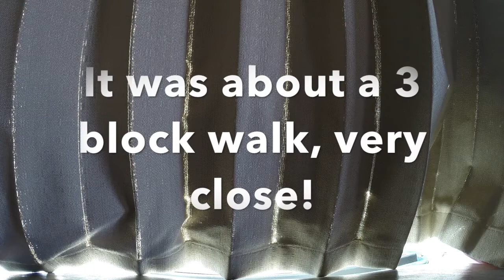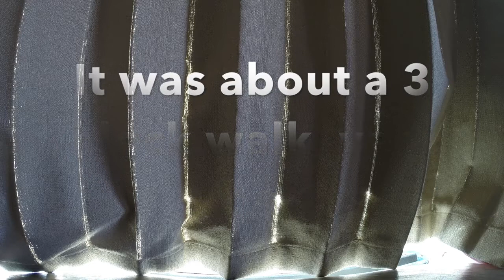Last Chance Parking for Los Algodones, Baja California, Mexico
Wynot Wander with Chuck and Linda and The Mutley Crew.
Full time RVers, motorcyclists and adventurers!
Wynot wander with us as we Travel and Live Full Time in our RV exploring America